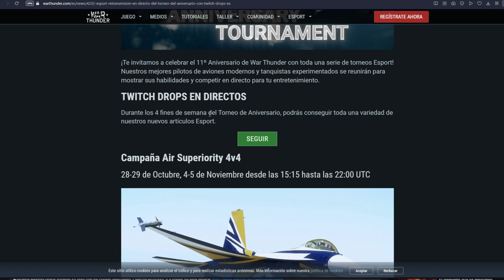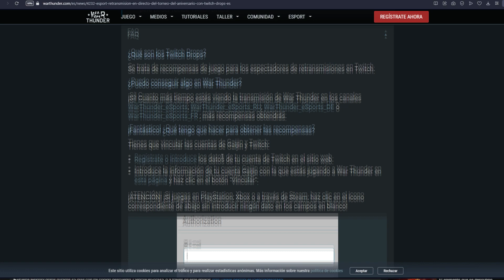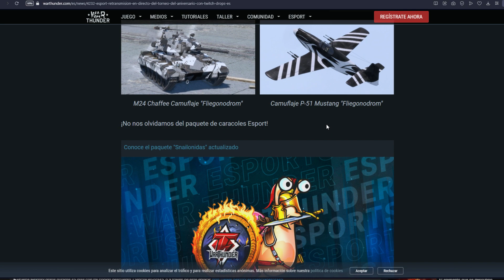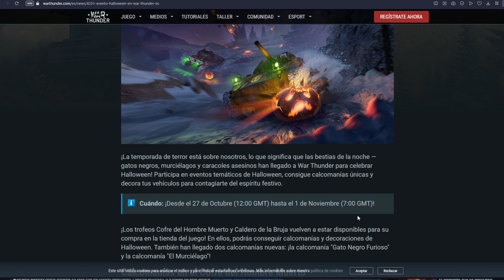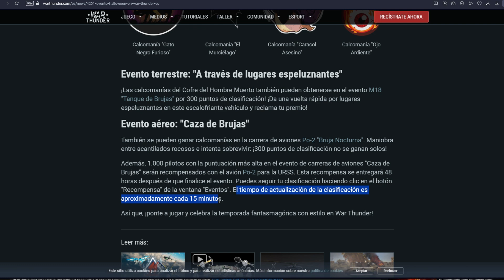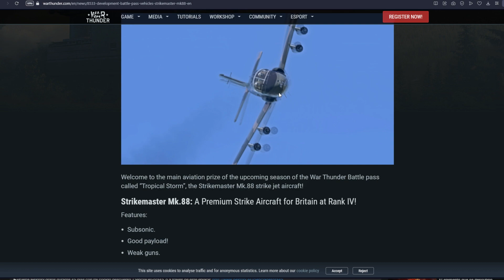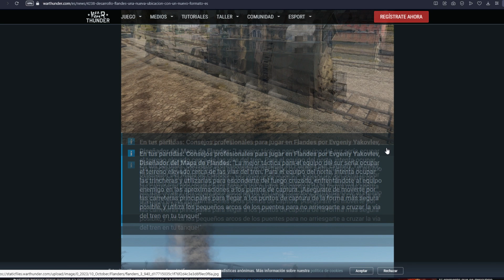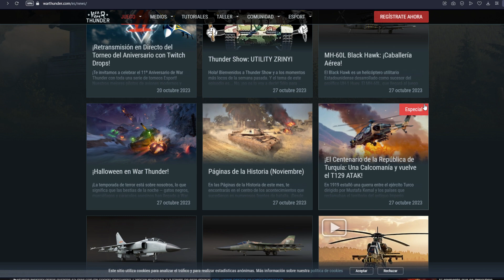NOTICIAS ✅ Aniversario con Twitch Drops